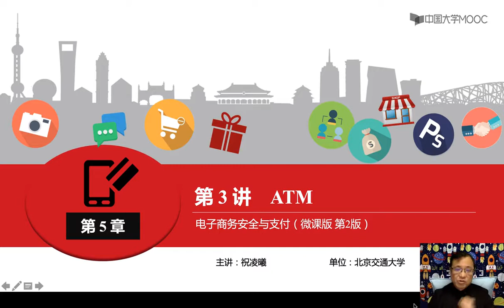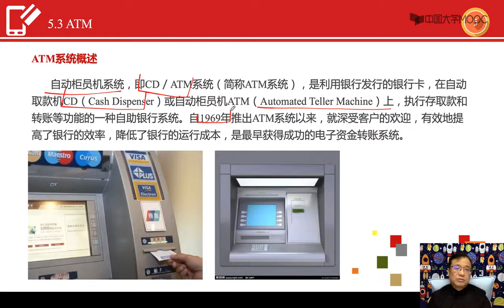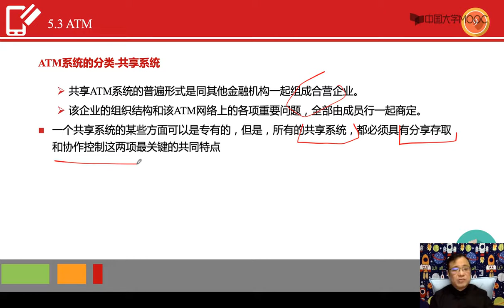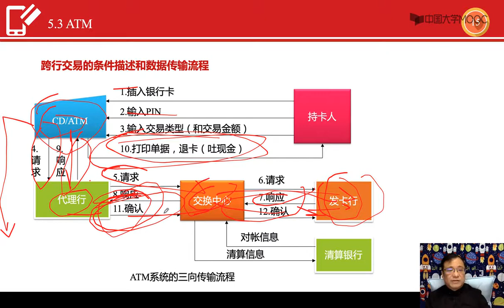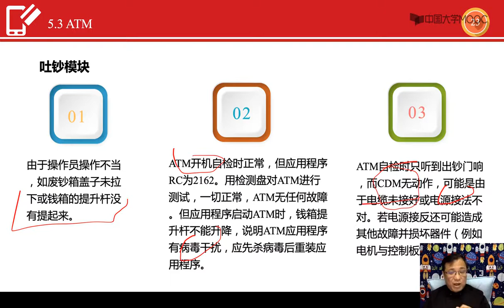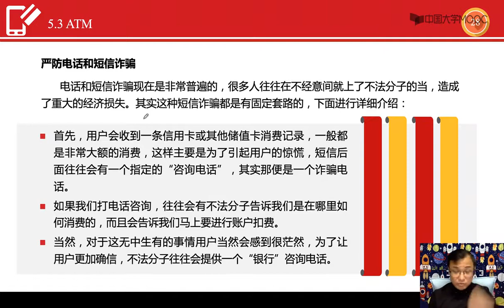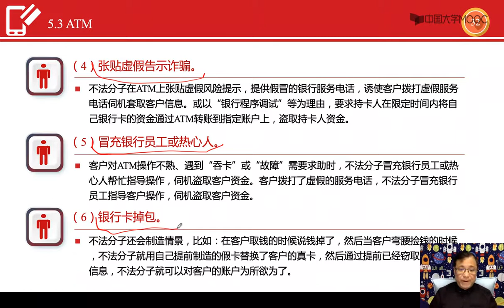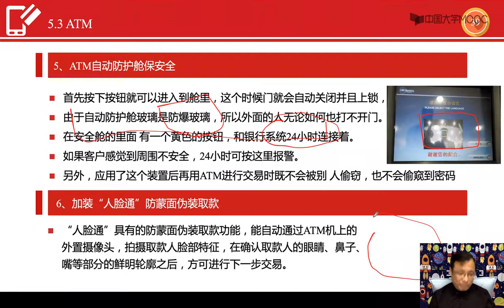ATM系统及其安全#信息安全与支付